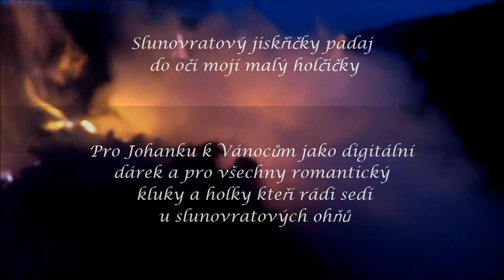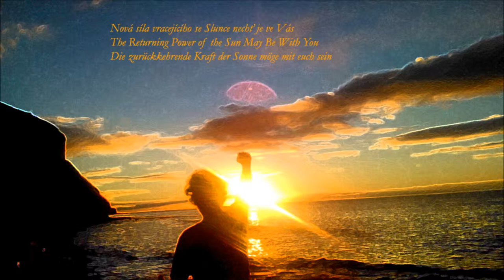Slunovratový jiskřičky padaj do dlaní mojí malý holčičky - písnička u ohně - 21 12 13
Písnička o slunovratovém ohni pro Johanku a všechny malý i velký kluky a holky, kteří rádi zapalují velký slunovratový oheň a radují se, že se nám před Vánoci už začíná vracet Sluníčko.